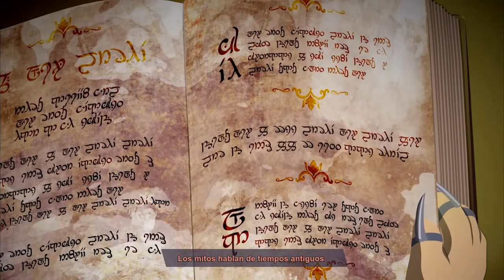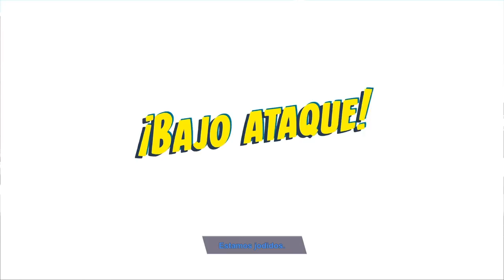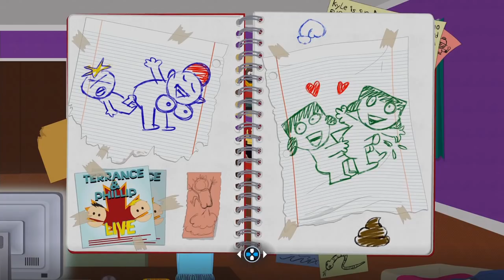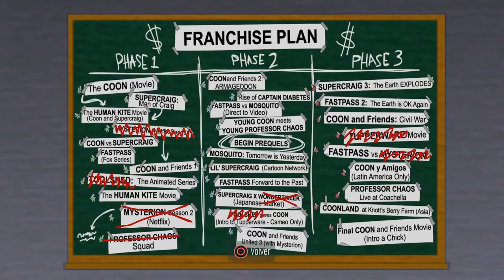South Park The Fractured But Whole (Primeros minutos)